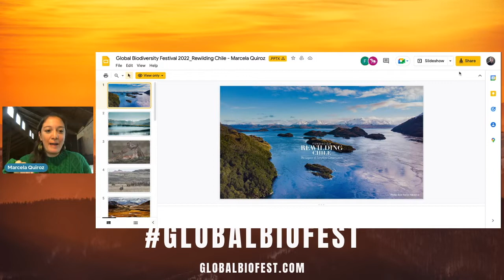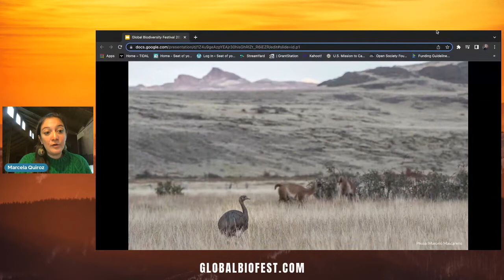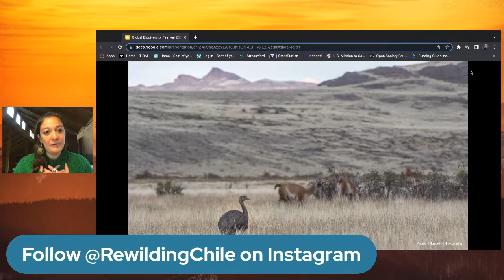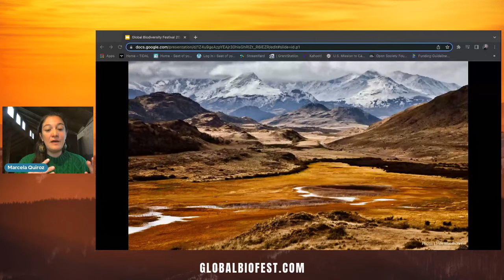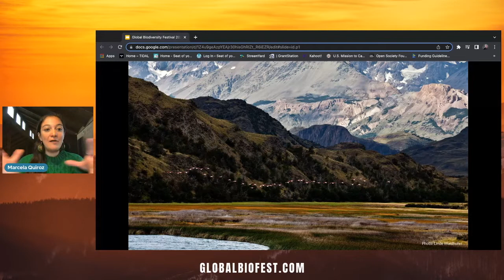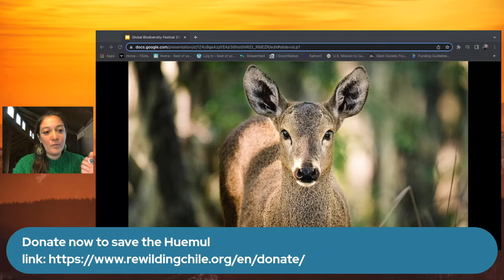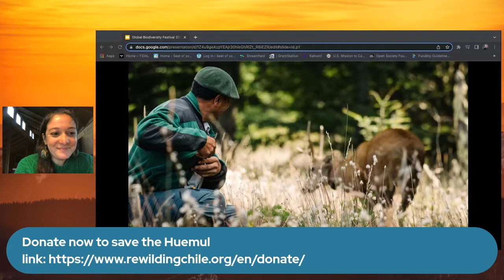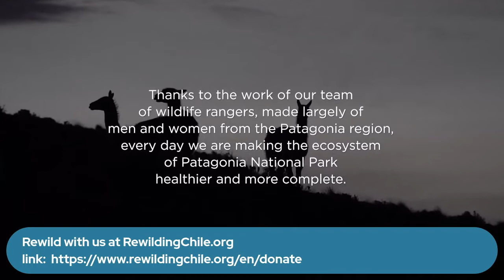Tompkins Conservation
From the 3rd edition of the Global Biodiversity Festival, a live 3-day showcase of amazing conservation projects from around the world. Marcela Quiroz of Rewilding Chile and Diana Friedrich of Rewilding Argentina take you behind the scenes with rheas and huemul deer in Chilean Patagonia, to a Patagonian coastal park in the making, and rewilding the Ibera Wetlands.